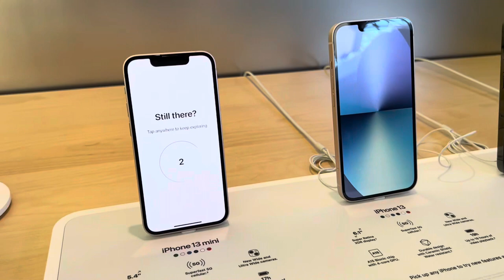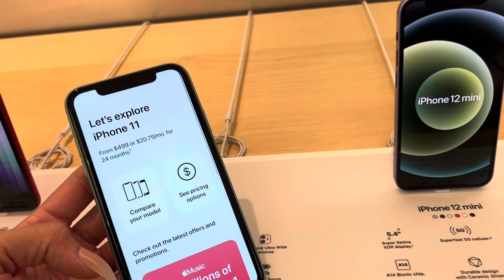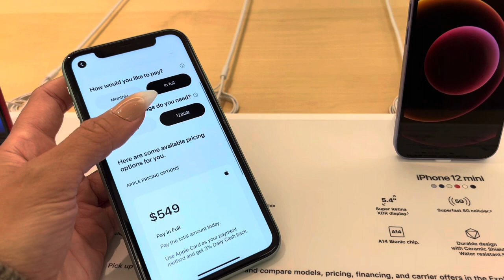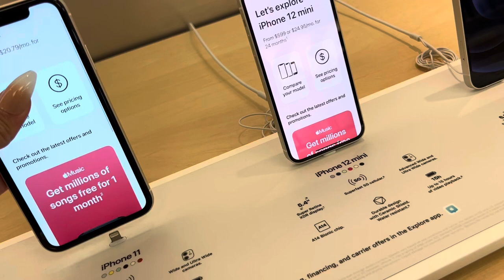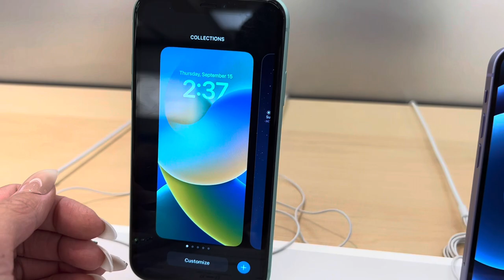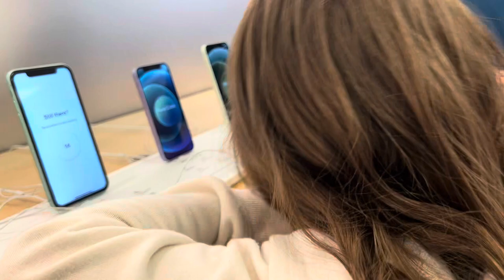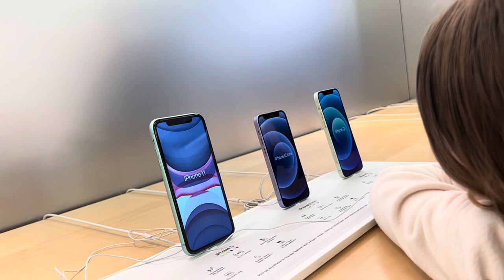New iPhone Shopping Vlog at the Apple Store - iOS 16 (saying GOODBYE to iPhones 😭)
Mya's Instagram: myagoetz_

Mya's tiktok: myagoetz

Alayah's TikTok: alayahlmao